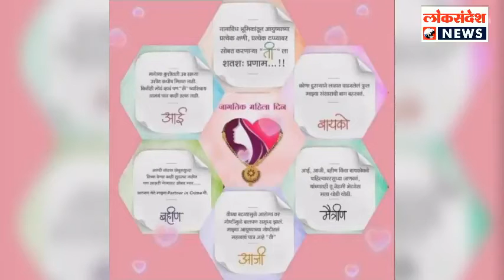ADVT I जागतिक महिला दिनाच्या हार्दिक शुभेच्छा I श्री सतीश आकुलवार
LOKSANDESH : ADVT I जागतिक महिला दिनाच्या हार्दिक शुभेच्छा I श्री सतीश आकुलवार